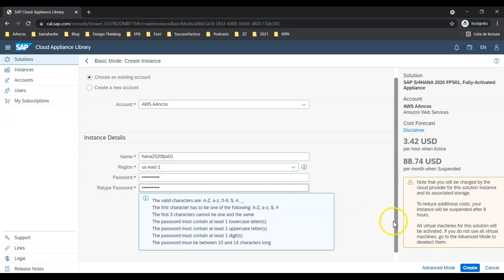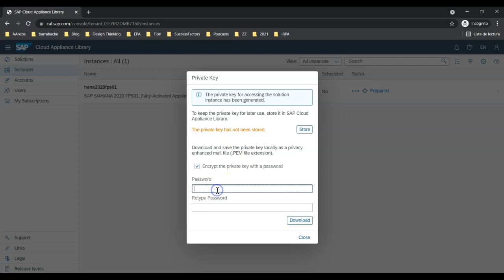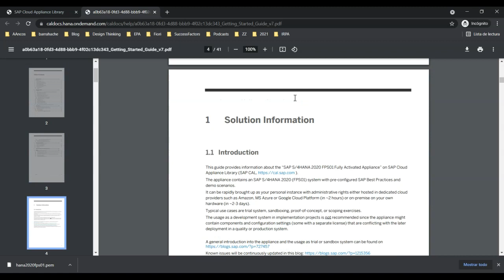Demo Fiori: roles, catálogos y grupos (1)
Instalo un sistema S/4HANA con SAP CAL